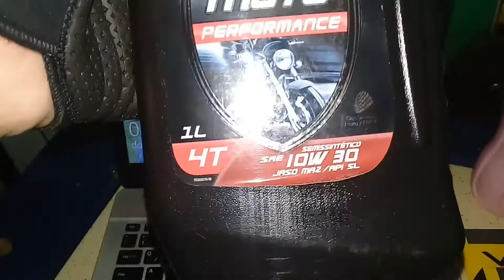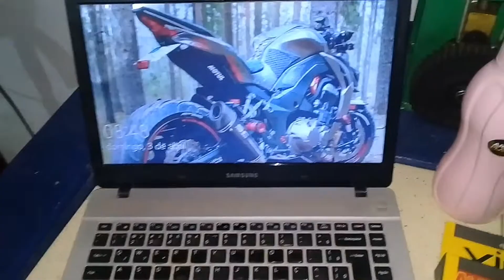Como ligar MOTO de manhã. FRIA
Como ligar de forma correta sua moto fria , de manhã. 👍